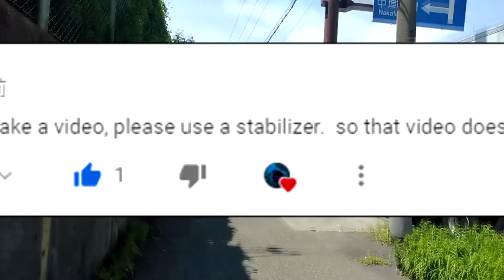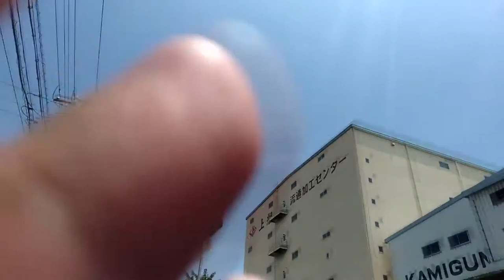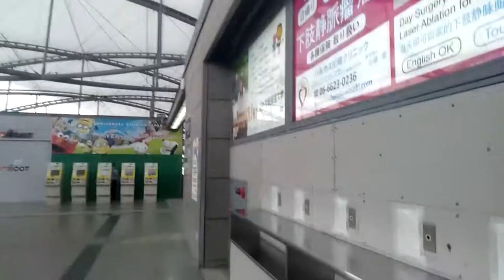Kazu Vlog #10 - I just quit...